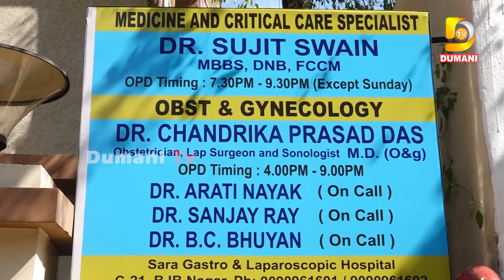ଯିଏ ଦୋଷ କରିବ ସେ ଦଣ୍ଡ ପାଇବ